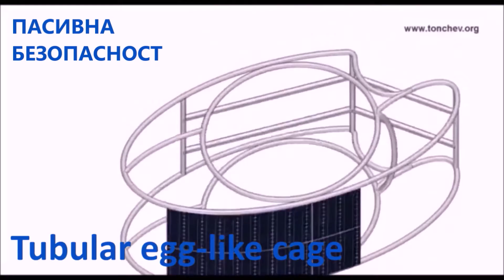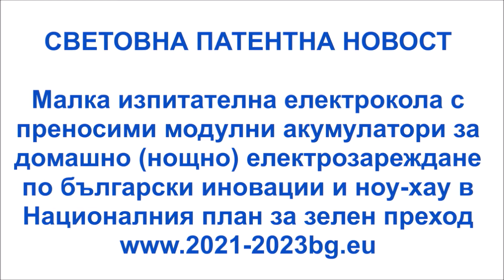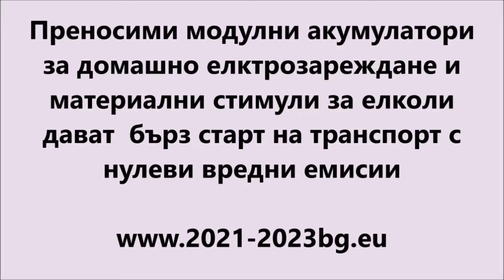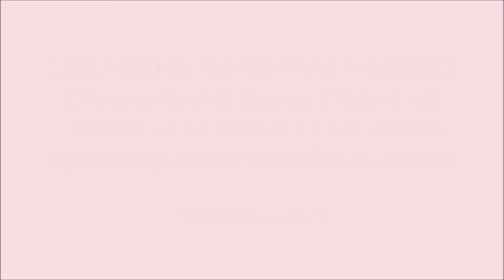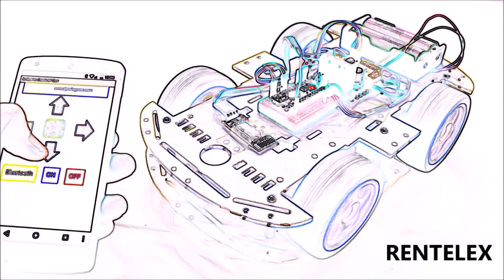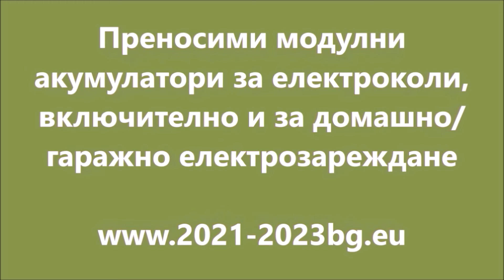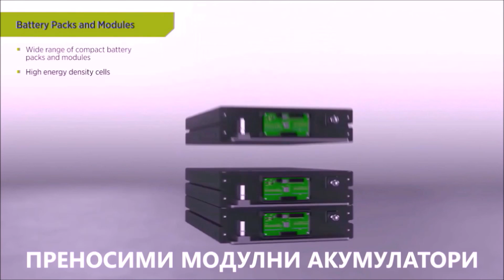Световна патетна новост-активна безопасност, чрез странично премстване на тежестта за баланс в завой